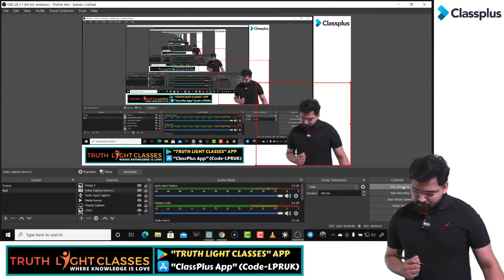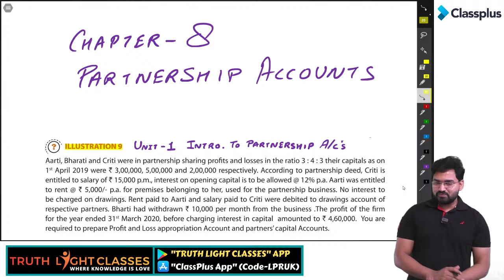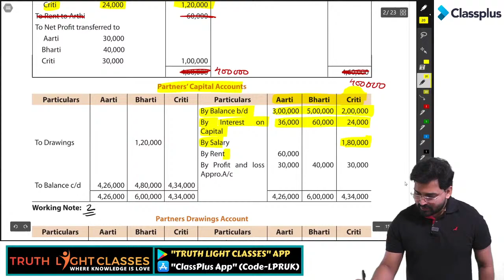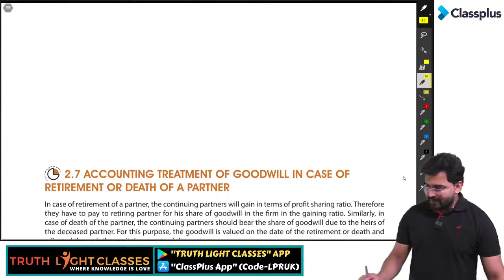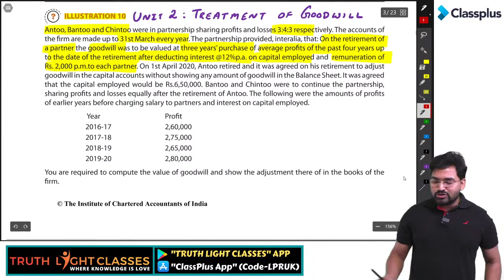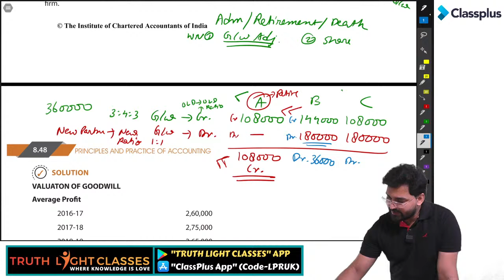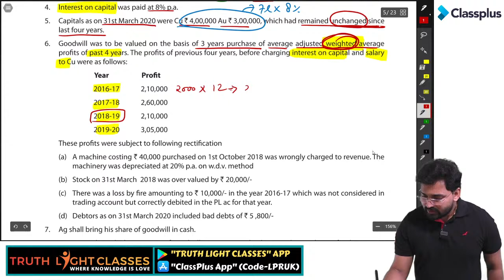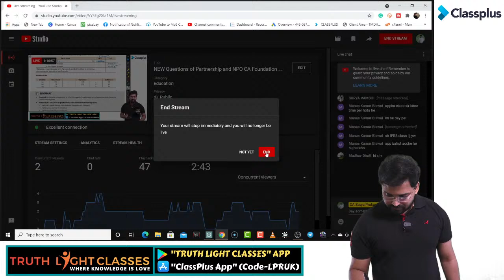NEW Questions of Partnership Unit 1 Illustration 9 and Unit 2 Illustration 10 and 11 By Satya sir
Get CA Related Classes on this App
Ios users Download ClassPlus App use org code LPRUK
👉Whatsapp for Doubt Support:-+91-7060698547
Via PayTm, Google Pay, or PhonePay at 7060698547 or
Satya Prakash State Bank of India Pilibhit U.P.
IFSC- SBIN0000699 Account No- 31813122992
A very small contribution of Rs.100 will be of great help